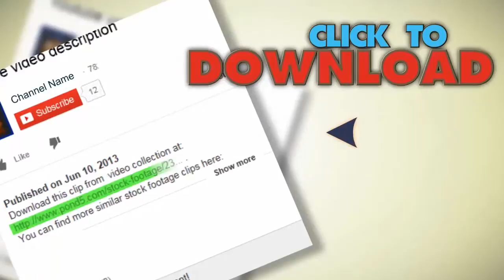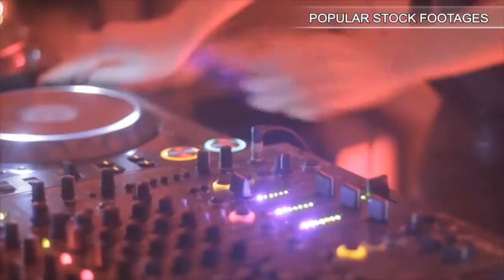Illegal Immigrants Arrested. Stock Footage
You have watched Illegal Immigrants Arrested. Stock Footage"